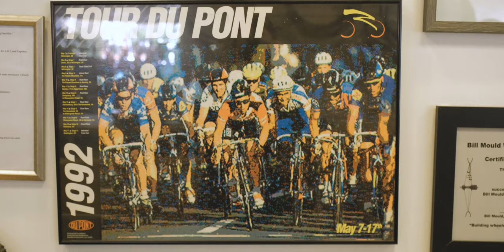For the Love of the Wheel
Classic Car Club x Princeton CarbonWorks visit Bill Mould and learn the five characteristics of a wheel built right.